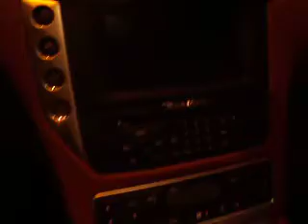Me Sit in Maserati Granturismo S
io in mase granturismo. che figuraccia che ho fatto ho detto si grazie quando mi ha detto chiudo la portiera come se fosse mia l'ho detto.THANKS TO THE VERY KIND OWNER OF THIS CAR